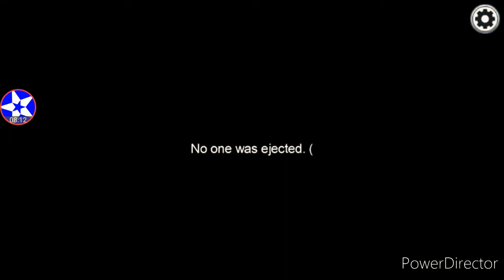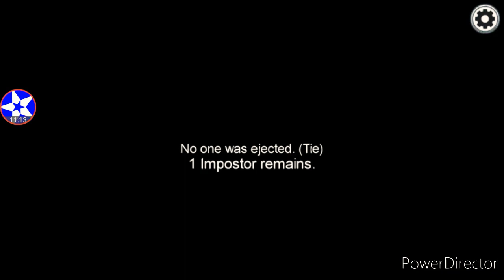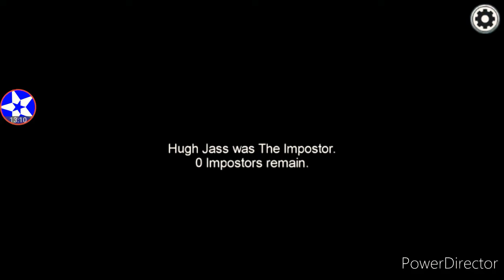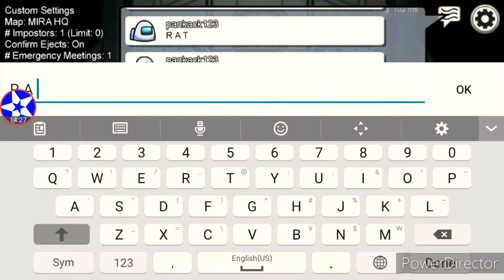the dum rat | Among Us - Part 4 | Polara YT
In today's Among Us gameplay episode, I play with a friend of mine who introduced me to the game! This is also my first time using the Mira HQ map in this series!

also orang dum